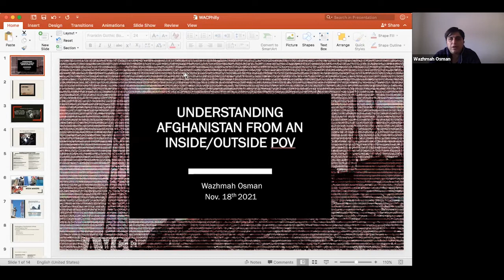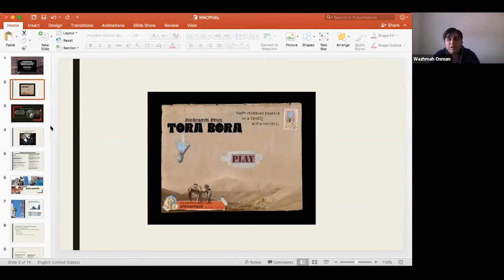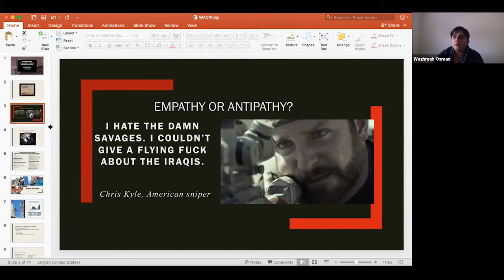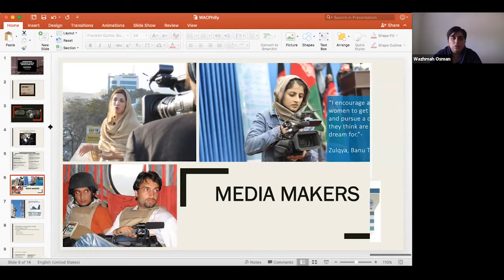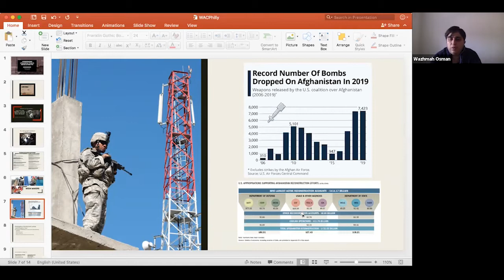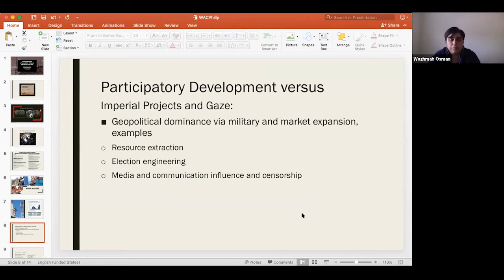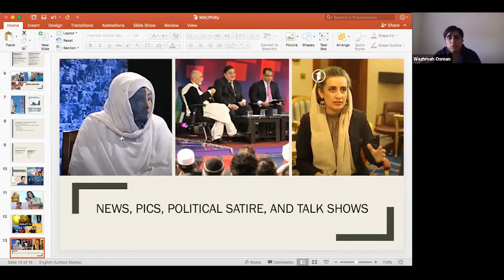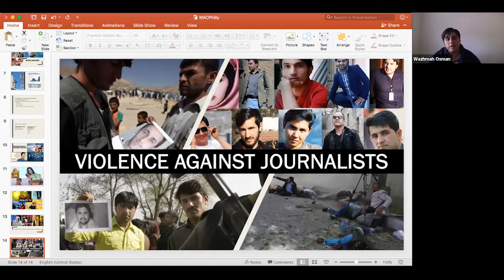What Comes Next for Afghanistan and Its People?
The fall of Afghanistan to the Taliban overwhelmed media coverage at the end of the summer, but now that U.S. Forces have withdrawn and America’s longest war is over, what comes next? The World Affairs Council of Philadelphia will host Wazhmah Osman, Assistant Professor, Temple University’s Department of Media Studies and Production, and a faculty affiliate of the South Asia Center, University of Pennsylvania, to discuss these questions and provide insight as to what the future of Afghanistan might hold.

About the Speaker: Wazhmah Osman is an Afghan-American academic and filmmaker. She is an assistant professor in Media Studies and Production at Temple University.